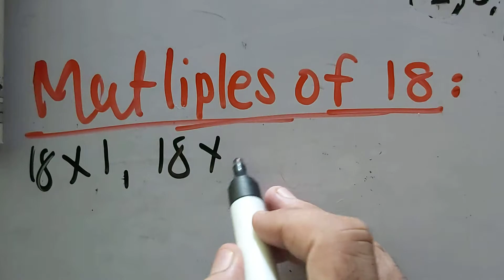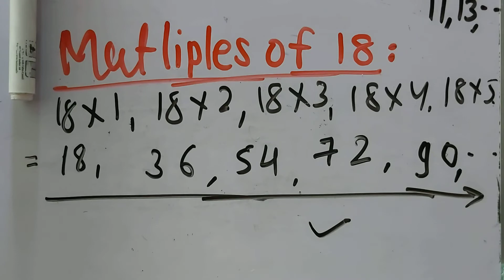Multiplies of 18 in Hindi | हिंदी में